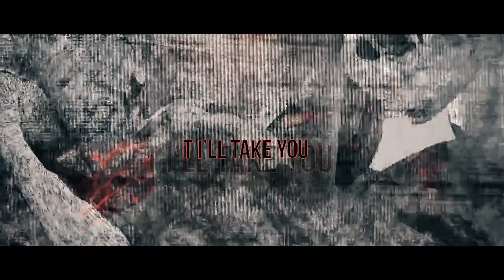Malice and mc tha watcher - retaliate (official anthem video)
client:wah events
project:anthemvideo